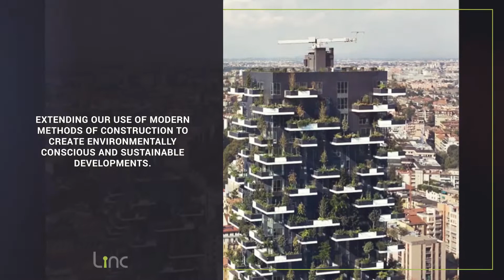New Business and Growth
As we build more affordable homes and look to grow our business, we'll be utilising new and innovative methods of construction while designing homes around the wellbeing of our customers.